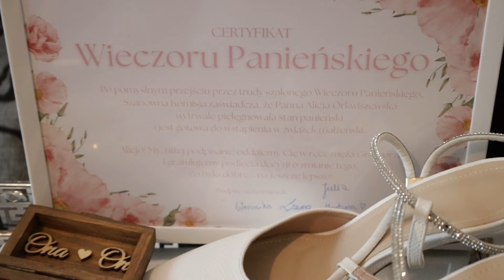Alicja & Grzegorz - Wedding Video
Alicja & Grzegorz - Teledysk Ślubny